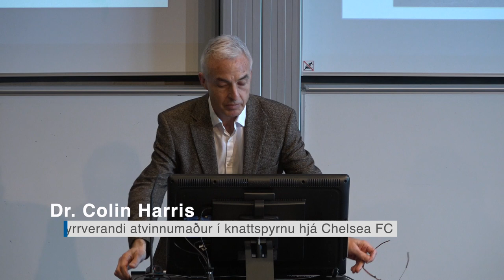Dr. Colin Harris - The long-term effects of child sexual abuse